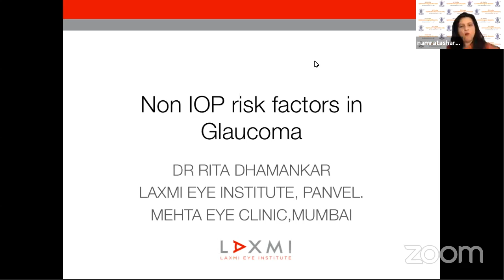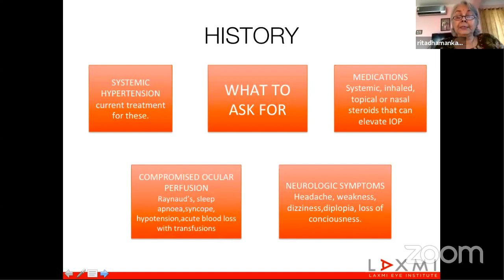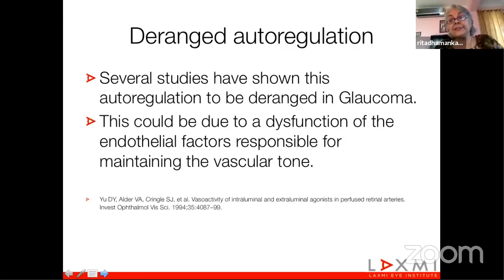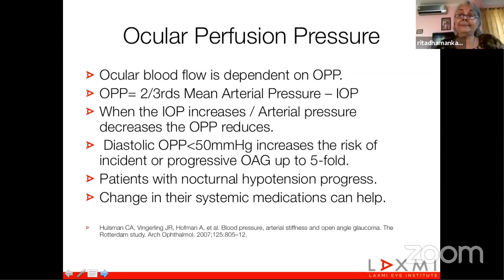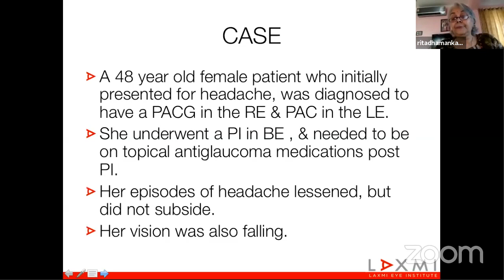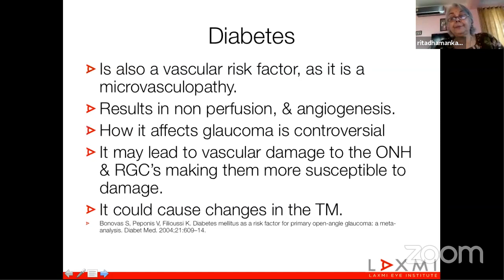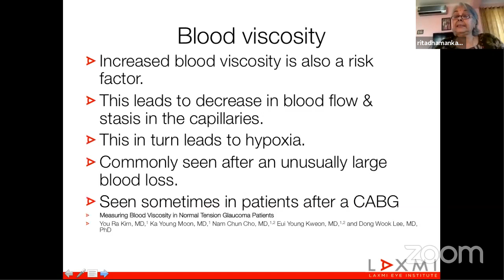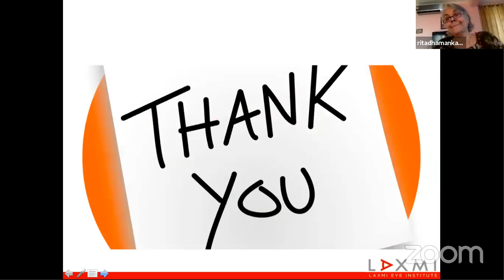Non-IOP risk factors in the management of Glaucoma